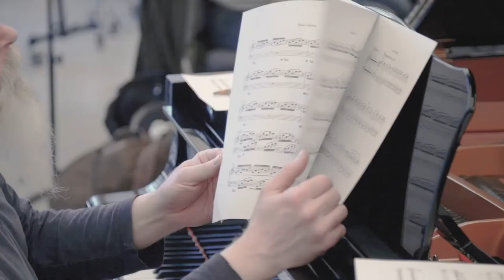Soaring: Artistic Excellence | The National Ballet of Canada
The National Ballet inspires audiences with brilliant movement and music created by our exceptional dancers and orchestra. Donations allow us to have the best talent in the world and to preserve the power of live music. Help us soar by supporting artistic excellence.